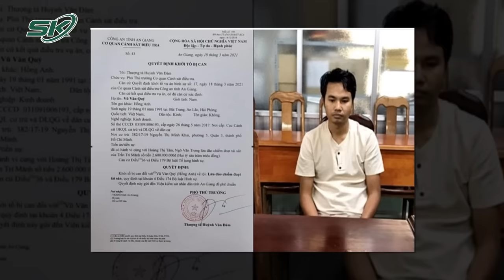2 Vụ Án Chạy Tiền Bị “Phanh Phui” Khi Thiếu Tướng Đinh Văn Nơi Làm Giám Đốc Công An | SKĐS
SKĐS | Trước vụ việc khởi tố ông Đỗ Hữu Ca liên quan đến nhận 35 tỷ để “chạy án”, Thiếu tướng Đinh Văn Nơi cũng đã chỉ đạo triệt phá một vụ án khác liên quan đến “nhận tiền” để “chạy điều động”. Đây đều là những vụ án lớn, với số tiền lên tới hàng chục tỷ đồng cùng với mánh khóe tinh vi của các đối tượng, thế nhưng sau cùng tất cả hành vi vi phạm đều đã bị “bóc mẽ”.

Mời quý vị và các bạn xem thêm: Chính Thức Khởi Tố, Tạm Giam Thiếu Tướng Đỗ Hữu Ca Liên Quan Vụ Trốn Thuế